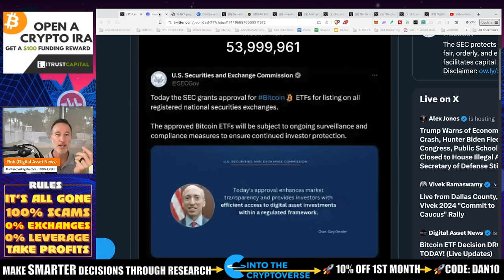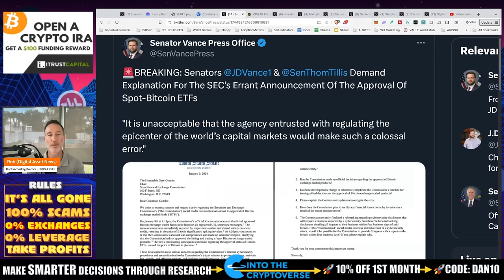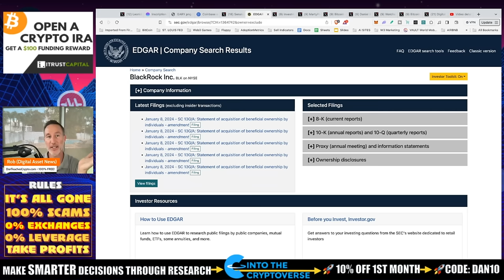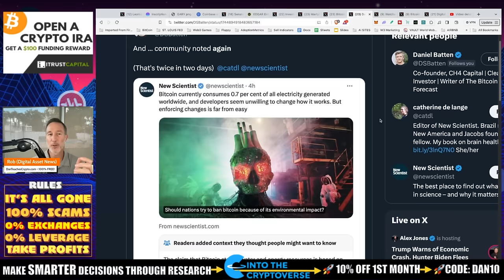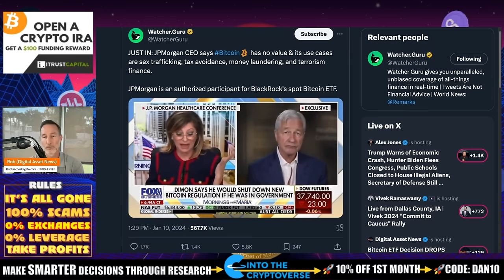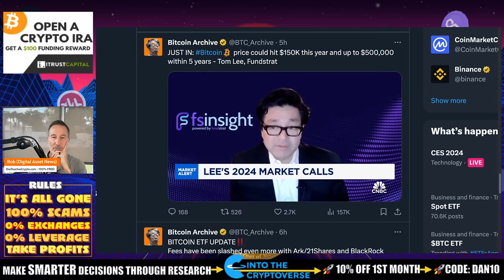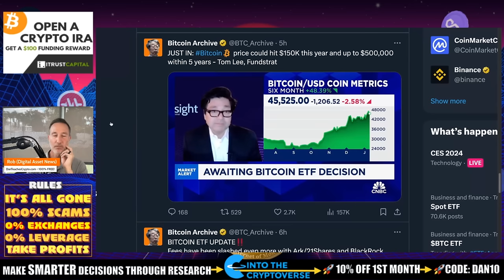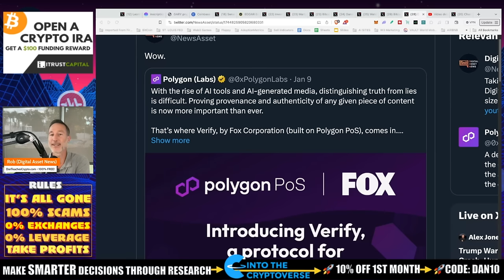Bitcoin ETF Decision DROPS TODAY! (Live Updates)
BITCOIN ETF LIVE UPDATES TODAY.

●▬▬▬▬▬▬CELSIUS/VOYAGER TIMELINE▬▬▬▬▬▬▬●

0:00 - Market Recap | Topics Overview
0:39 - Yesterday's Hack!
2:20 - Coinbase Offers Security Help to the SEC (LOL!)
2:54 - Senators DEMAND a Response from the Hack!
4:23 - The CBOE
6:08 - ETF Live, But NO Trading?
7:50 - Push Back...
9:25 - Jamie Dimon
11:32 - Tom Lee's Price Predictions
15:54 - Charles Gasparino
16:35 - Polygon Signs a Deal with FOX

●▬▬▬▬▬▬CRYPTO ESSENTIALS▬▬▬▬▬▬▬●

●▬▬▬▬▬▬▬▬FOLLOW D.A.N.▬▬▬▬▬▬▬▬▬▬●

●▬▬▬▬▬▬▬▬STRATEGIES▬▬▬▬▬▬▬▬▬●

●▬▬▬▬▬RECOMMENDATIONS▬▬▬▬▬●